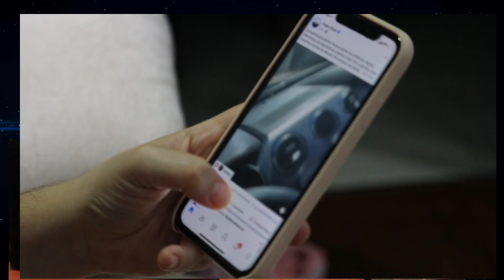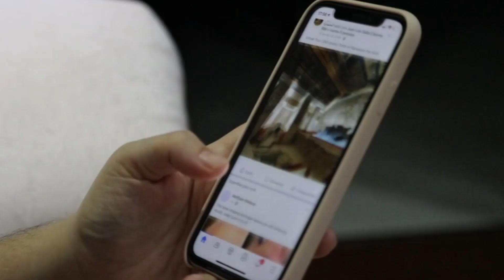Indonesia ki crime, story, urdo,hinde,latest news,true crime,sexual harassment,girl harassment news,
Indonesia ki adalat men tareki case,latest news,true crime
crime story
girl harassment social experiment
true crime
latest news
tagalog crime story
crime story tagalog
sexual harassment
girl harassment social experiment korea
girl harassment social experiment in pakistan
girl harassment social experiment in india
girl harassment news